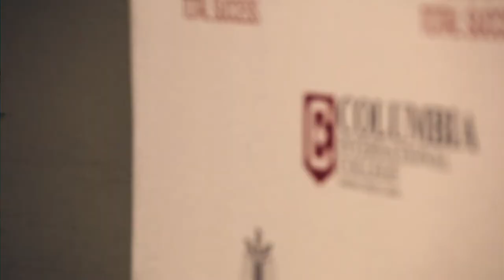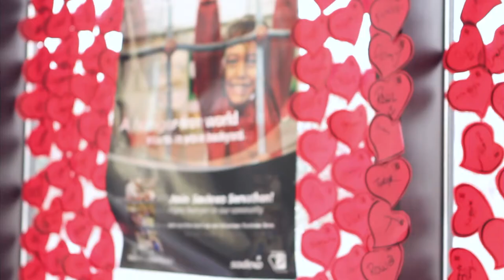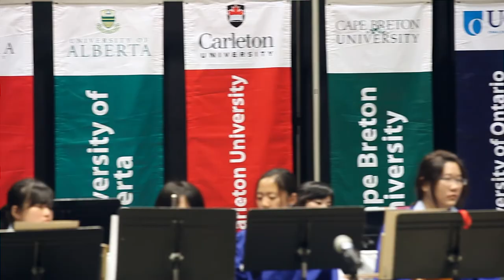Graduates Refelct On Life at Columbia International College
At Columbia International College May 2013 Graduation, graduates reflected on their how they grew in academics, social, athletic and character development and thanked Columbia teachers and staff for helping them achieve their dreams.